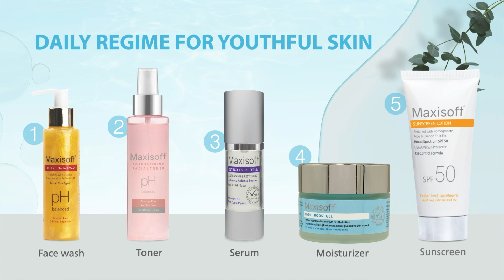Maxisoft Hydro Boost Gel 50 gm | Instant Hydration Booster for 24 Hours of Moisture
Maxisoft  Hydro Boost Gel is an innovative skincare product designed to provide intense hydration and nourishment to your skin. With its unique formulation and advanced technology, this gel delivers a surge of moisture that revitalizes and rejuvenates your skin, leaving it plump, radiant, and refreshed.

Experience the ultimate hydration with our Hydro Boost Gel, the perfect solution for dry and thirsty skin. Formulated with advanced hydrating ingredients, this gel provides instant moisture and keeps your skin hydrated for a full 24 hours. Say goodbye to dull, dehydrated skin and hello to a refreshed and radiant complexion.